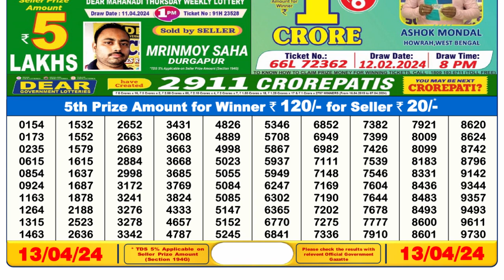Nagaland Lottery Sambad Live 6pm 13.04.24